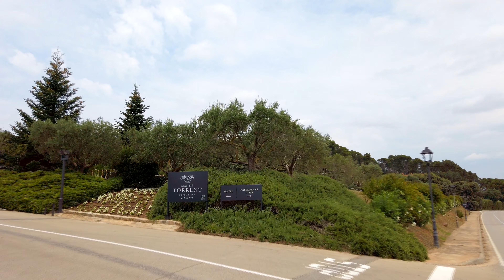Relais Chateaux Tour Spain & France - biking, - wining - dining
Kurzfristig entschieden wir uns für eine zweiwöchige  Relais Chateaux Tour in Spanien und Frankreich, mit dem Auto und den eigenen E-Bikes, mit Aufenthalte im Hinterland der Costa Brava sowie in den spanischen und französischen Pyrenäen.  Wir erlebten schöne Bike touren in der Natur, genossen die regionalen Weine und Speisen. Das Highlight bezüglich Unterkünfte war mit Abstand das Mas de Torrent, gefolgt vom La Vella Farga. Beide Hotels boten “quiet luxury” auf hohem Niveau.

Die Videoclips sind in Ergänzung zu unseren Reiseberichten. Ganz nach dem Motto, "bewegte" Bilder sagen mehr als tausend Worte, fassen wir die Eindrücke und Stimmungen unserer Reisen für dich zusammen. Wir lassen Bilder und Musik sprechen und verzichten bewusst das Erlebte im Reisevideo zu kommentieren.